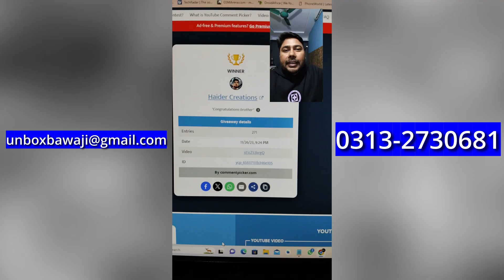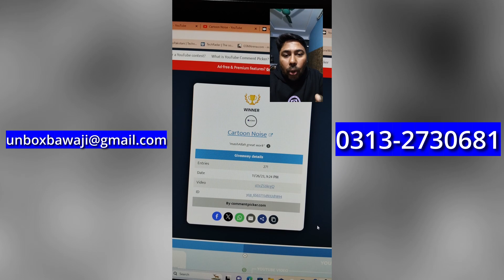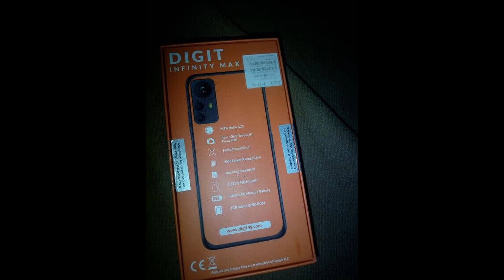Smartphones Available Under 20000 In Market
Smartphones Available Under 20000 In Market. Best Smartphones Under 20000 In Pakistani Market. Best Available Mobile Phones Under 20000 In Pakistani Market.